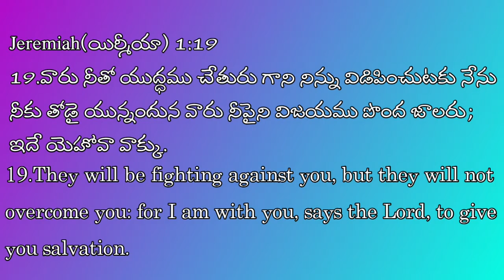TODAY BIBLE PROMISE HEBRON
brother's and sister's
watch and share to your friend's and family's
For any prayer request message {or} call to {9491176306,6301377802}

{Moreh prayer house }
{kothur {B} },{Zaheerabad}
How to reach

Y . JOHN MANOHAR
  GOD SERVANT